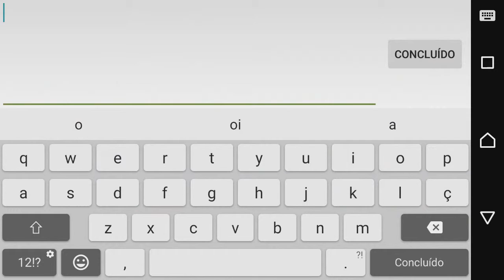Marvel: Avengers Alliance 2 - ANDROID GAMEPLAY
MONTE, estratégias, LUTA!

Marvel: Avengers Alliance 2 é a sequela maciça para o hit Marvel: Avengers Alliance, com uma experiência robusta de jogos móveis, uma maior personalização e visuais incríveis de alta qualidade.